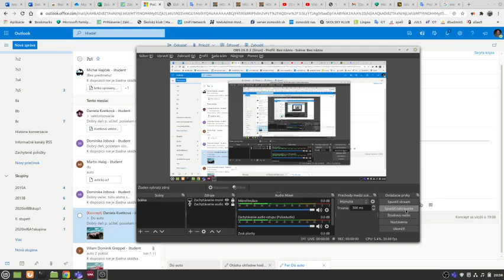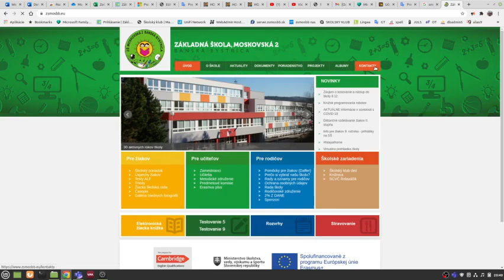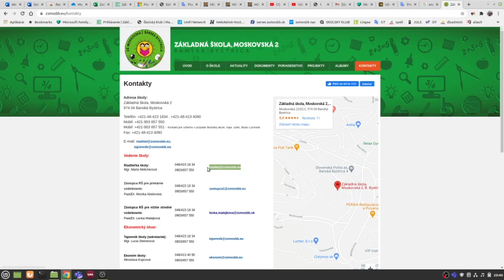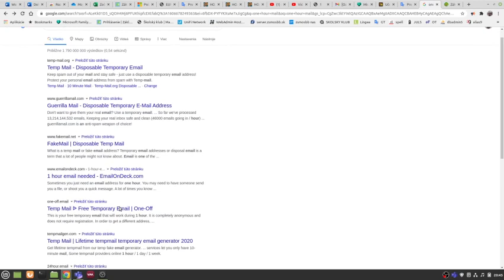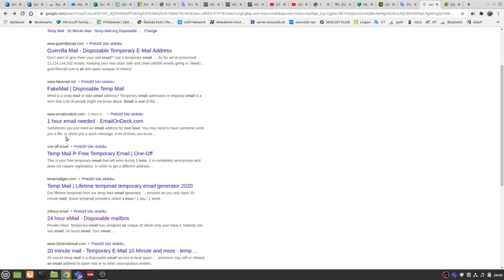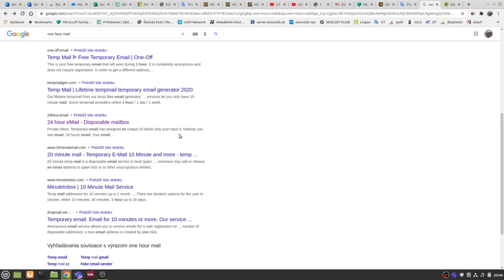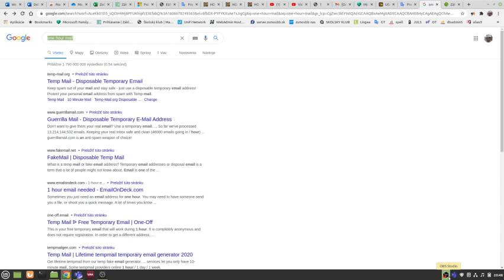bezpečnosť mailová komunikácia